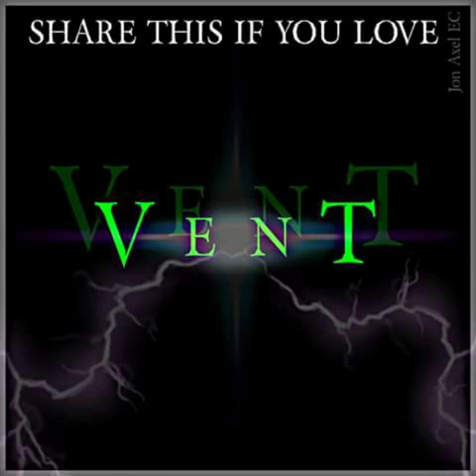VENT - Memories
Music written/performed by: Vent
Video by: Jon Axel